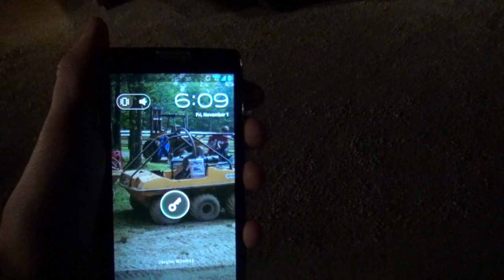Haspin 2013 Highlights - Max's, Mudd-Ox's, Argo's - Amphibious ATV's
The highlights of the highlights! Tons of machines on the edge! Our event lasted from November 1-3, 2013. As always it was a blast with the members from 6x6world!